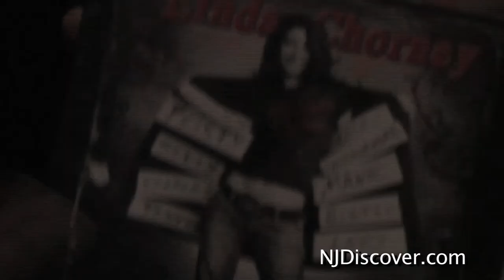Linda Chorney Exclusive TV Interview , NJ Discover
Linda Chorney: A Latter Day Hero and Grammy Nominee.
 Four weeks ago my personal blog was a copy of my October interview with an amazingly voiced singer, Linda Chorney, who was just beginning the process of submitting her album 'Emotional Jukebox' for Grammy nomination consideration. I consider that interview my finest hour and journalistic achievement since my whole 'Woodward and Bernstein'(remember them?) shtick began on  July 30, 2011; my first day as a journalist when I covered Old Freehold Day and heard this vibrant feisty singer (of course Linda) do a set before a crowd of people more intent that hot day of getting free rides on a hay tractor, back and forth to a suburban New Jersey parking lot. As Humphrey Bogart (Rick) said to Claude Rains (Louis) in 'Casablanca' it was the beginning of a beautiful friendship.

 I've observed the process as Indie (no major record label) Linda Chorney has suited up with determination, drive, depth and spirit and presented herself to the establishment called Grammy Awards. I'm a visual literary guy: I see Joan of Arc, Althea Gibson (one of my life's heroes. Go Google if you don't know her), Annie Oakley, Susan B. Anthony, Marian Anderson, Molly Pitcher (Revolutionary War heroine. There's a hotel near Linda in Red Bank named after her). You see, I like rugged individualists like Linda Chorney. She went out and used the extant tools to bring her musical message to the Grammy voters.

 She's an Indie. I look at her fellow nominees for Best Americana Album, most of them loaded with Grammy awards already. Linda has now been called the darling of the Grammy awards by many reporters and observers because of the fire of determination to bring awareness to her music far from the maddening crowd of big record labels and money. There's always a Benedict Arnold, a Dathan (played by Edward G. Robinson in 'Ten Commandments') or just another political party on the other side of midnight or an aisle. So I smile sardonically and read the words of some 'Bob,' 'Baker' or 'Houston' guy who are upset because they don't know her music and don't think she belongs where she is. Then I look at the United Nations and its inability to reach agreement in 'Kyoto Protocol' and I know since the time my distant relatives, the Cro Magnons' played a rendition of soccer right here in Jersey across the street from me, that there will always be towers of babble, ignorance and jealousy as some 'Bob, 'Baker' or 'Houston' guys recently demonstrated and restored my faith in the old adage, "some folks never get it." As I see it, as objectively as I can be, Linda's music is wonderful, moving and passionate and deserves to be right in front of all of us with Grammy recognition. I do believe George Washington would've loved it too, especially her song from 'Emotional Jukebox' called 'Cherries.' George did chop down the cherry tree and was honest about it. That's what I like about Linda Chorney.